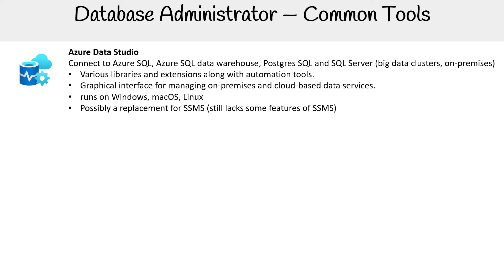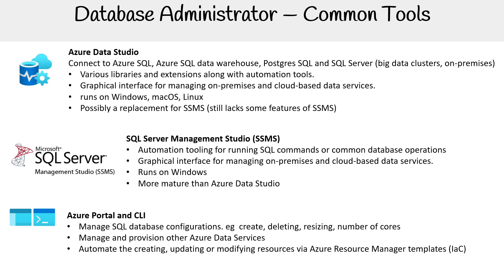DP-900 — database administrator common tools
Cheat Sheets, Practice Exams, Quizlets & Flashcards are available in our full course on ExamPro